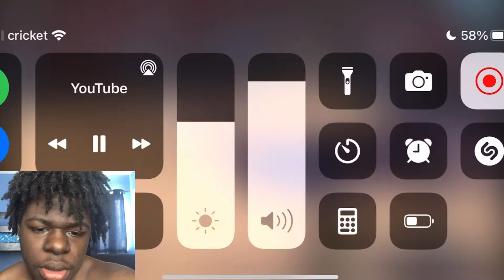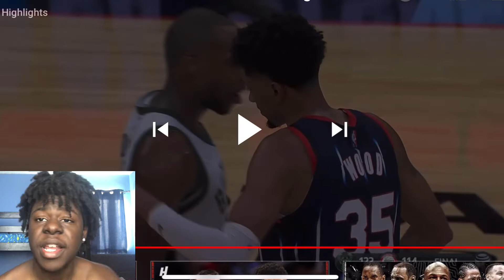Milwaukee Bucks vs Houston Rockets - Full Game Highlights *Reaction*